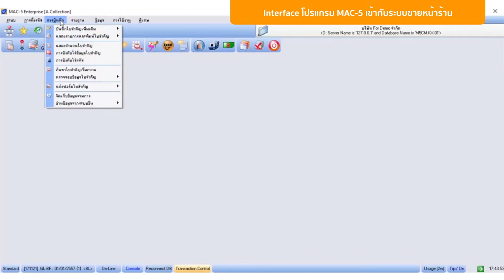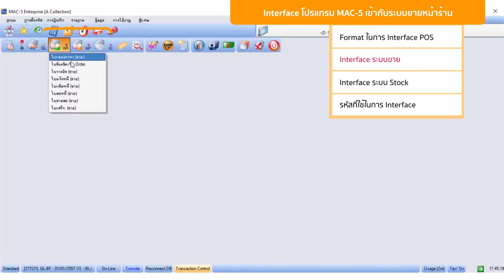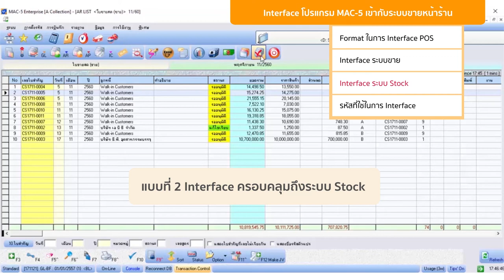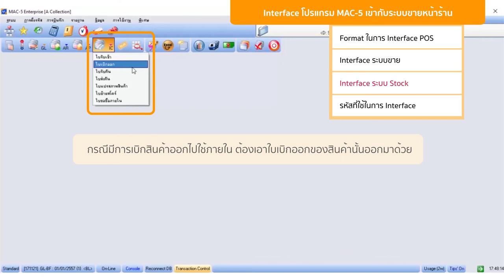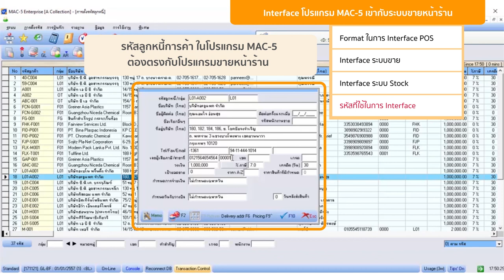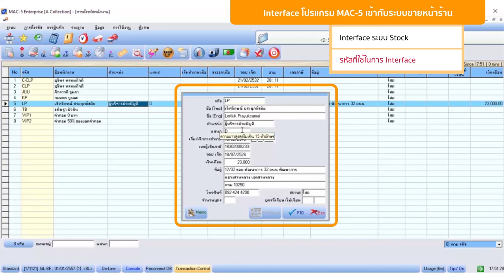DEMO MAC-5 : Interface โปรแกรม POS เข้ากับ MAC-5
MAC-5 interface กับระบบ POS  เป็นอีกหนึ่งการลิ้งค์กันระหว่าง 2 ระบบที่ได้รับความนิยมจากร้านอาหารชั้นนำของไทยเลือกใช้ โดยการนำเข้าข้อมูลจาก POS ที่ใช้อยู่มายัง MAC-5 ที่คอยซัพพอร์ตเป็นระบบหลังบ้าน
โดยทั่วไปนิยมลิ้งค์ข้อมูล 2 แบบ คือ
1.ลิ้งค์ด้านขาย
2.ลิ้งค์ด้านซื้อ และสต็อก
เพื่อประสิทธิภาพการทำงานแบบมืออาชีพ สะดวกสบาย ง่ายเหมือนคีย์เข้าโดยตรง!
มาเริ่มทำบัญชีแบบมี “ดีเทล” รายละเอียดกับ MAC-5 !